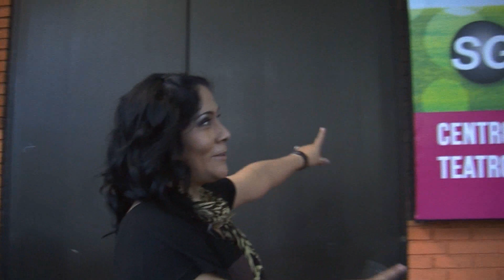Peruanos en el Mundo: México (previo)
La ciudad de México es la más grande de América Latina, lo recorremos desde su rico pasado cultural azteca hasta sus modernos museos de arte, variada gastronomía y deslumbrante vida nocturna…Una peruana que vive en el DF nos cuenta cuál es su experiencia trabajando al lado de la conocida actriz Lucia Méndez…la tercera temporada de “Peruanos en el Mundo” viene con todo, muy pronto nos vemos en el aeropuerto!

Siga a los “Peruanos en el mundo” por Sur Perú (EE.UU): Sábados 16:00 ET /13:00 PT & domingos 15:00 ET /12:00 PT y nuestra página web